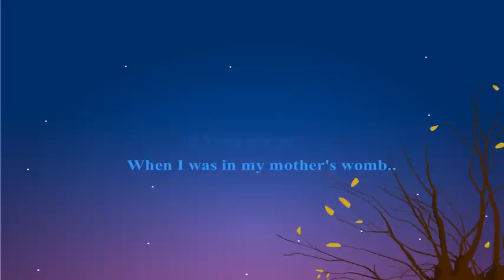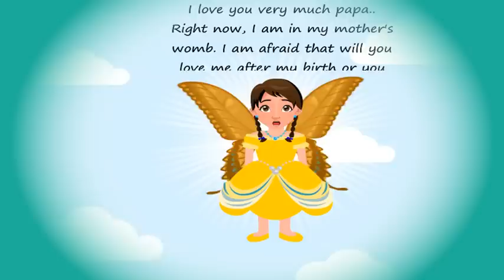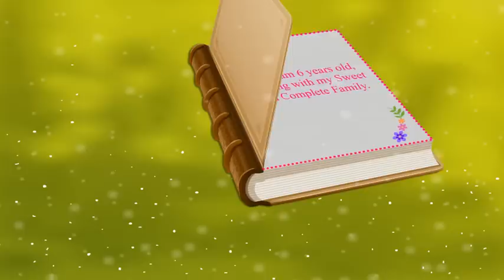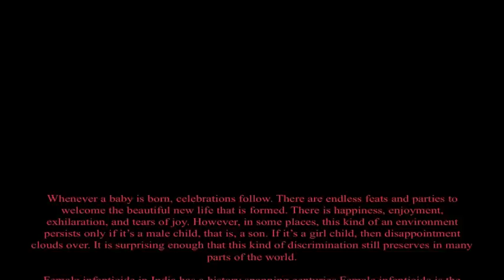Save Girl Child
My latest animated movie.